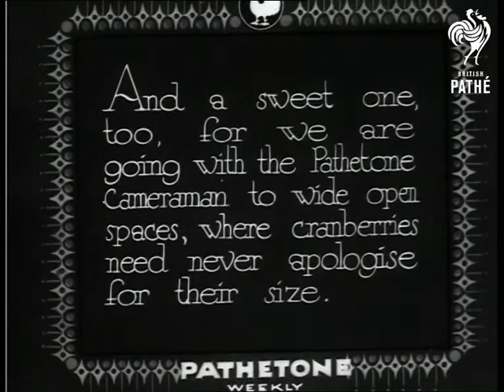A Record Harvest (1933)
(Main Pathetone titles.)

Titles read: "A Record Harvest.  And a sweet one, too, for we are going with the Pathetone Cameraman to wide open spaces, where cranberries need never apologise for their size."

Cape Cod, Boston, United States of America.

Various shots of men working in a field with small troughs, harvesting cranberries.  Women sitting at little conveyor belts in a factory sorting the berries.
 FILM ID:1070.13